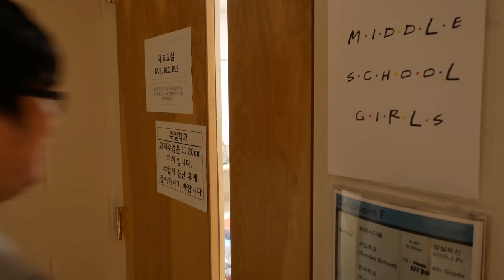2017 LOCK IN Korean American Students @ St. Andrew Kim Church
Games, Karaoke, Ramen contest, Rap battles, you name it. Check out the annual Lock-In for Korean-American Catholic Students at St. Andrew Kim Korean (StAK) Catholic Church .

The Lock-In is for students 6th grade and up where they get to spend the night at the Church where there is a mix of activities and free time. It's a social, not a religious, event that's hosted annually at the parish.

I got there after 10pm and missed a lot of the activities but got the Ramyun (ramen) making contest where the returning champs lost and one team had a spill, Kpop Karaoke, random games and things like Ring around the Rosies, an attempt by High school students to watch an R-Rated Chucky movie that was squashed by the organizer, and a David vs. David rap battle that was not to be missed.

Love is the Greatest commandment. *God bless